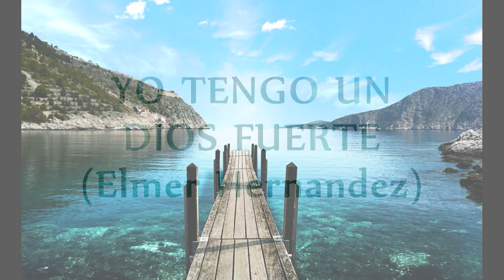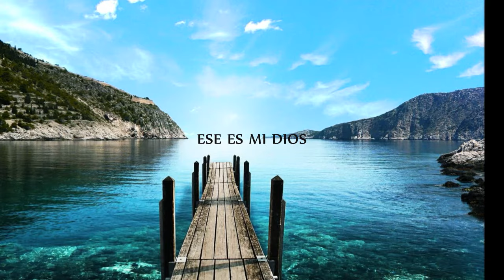Elmer Hernandez - "Yo tengo un Dios fuerte" |Fiesta Para El Rey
|| MINISTERIO GLORIA DE SION 2014  ||  LIDER DE ALABANZA ELMER HERNANDEZ  ||  ALABANZA CRISTIANA PARA ADORAR Y GLORIFICAR EL NOMBRE DE DIOS  ||

||                    APOCALIPSIS 4:11                       ||

",SEÑOR, DIGNO ERES DE RECIBIR LA GLORIA Y HONRA Y EL PODER; PORQUE TU CREASTE TODAS LAS COSAS, Y POR TU VOLUNTAD EXISTEN Y FUERON CREADAS."